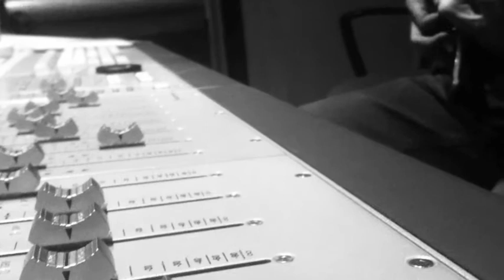Astralia Album Recording Cut 09